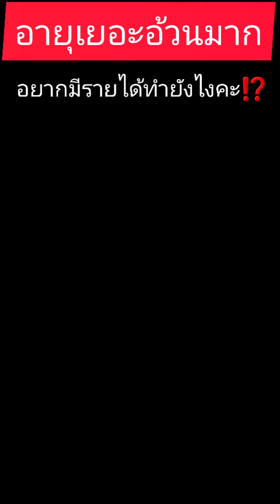อายุเยอะแถมอ้วนมากอยากมีรายได้ทำยังไงคะ⁉️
จะอัวน จะผอม อายุน้อยอายุมาก การศึกษาน้อยหรือสูง ไม่มีทุน หรือมีทุน งานออนไลน์ไม่สนใจ สนใจตรงที่คุณกล้าลุยกล้าสู้ อดทนอดเปรี้ยวไว้กินหวาน บอกเลยงานออนไลน์ไม่มีข้ออ้าง ทำได้ทุกคนถ้าตัดสินใจ พร้อมแลกลุย ใครสนใจตามมาคะ😊